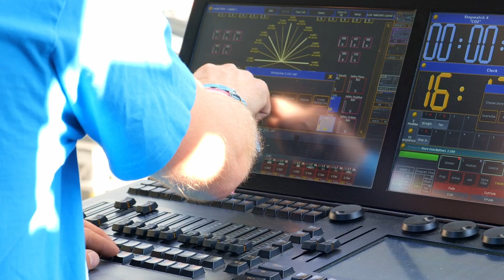Lollapalooza Festival 2023 in Berlin - Pyro-Aftermovie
Wir waren in Kooperation mit MTS Medientechnik Generaldienstleister für Pyro & SFX beim Lollapalooza 2023 in Berlin. In dem Video ein kleiner Ausschnitt unserer Arbeit...

Musik: Lila Wolken (HBz Remix) @HBzMusic feat. @marteria @missplatnumTV & @YashaMusik SFX  @ImagineDragons by @bpmsfxtv